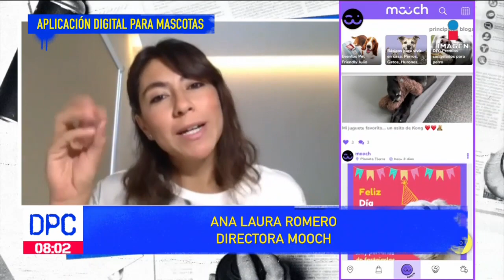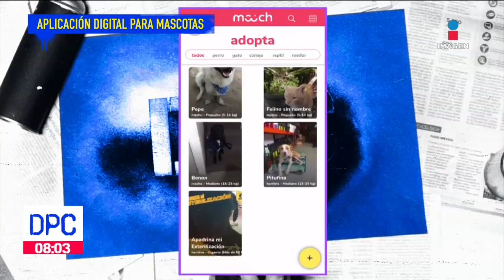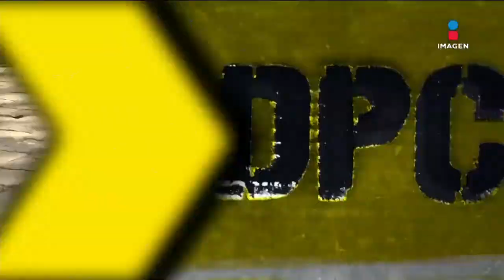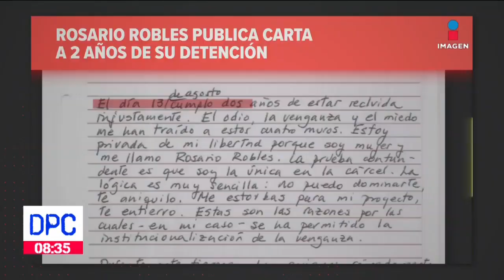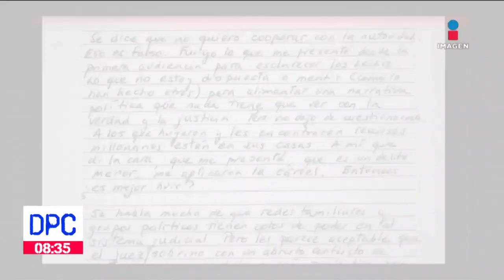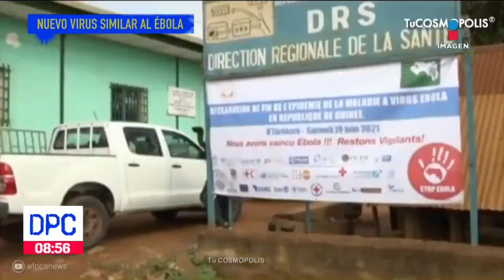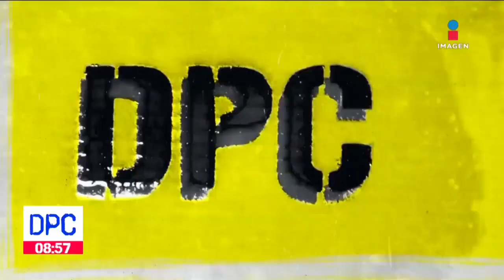Programa Completo del 12 de agosto de 2021 | De Pisa y Corre